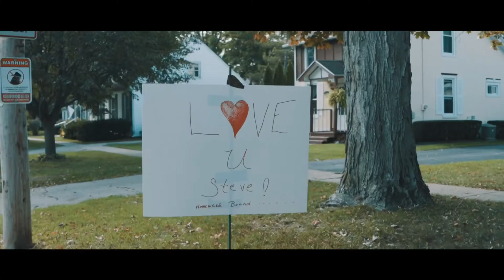WEEKS V, VI & VII RECAP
So this last several weeks, five through seven, were about getting home. Home to me is a place where you have deep roots and connections. So I think I said when we were getting it in North Dakota, I was feeling close to home because I spent time, significant time in North Dakota. And specifically, I was determined to get to my brothers in Minnesota, northern Minnesota, Theta Lake. Because my siblings and my step siblings, were going to all meet for a celebration of my Step Mom's Memorial because she died during COVID. And we couldn't go to the funeral. So this was the first chance for family to get together. So for me, home was northern Minnesota where I grew up with my siblings. And so special place, the roads and and the places we were all familiar and close with my family. So I was highly motivated to make it to my brother's place some time for that memorial. And then right after that, we're headed toward Lake Geneva, where my home is. This is coming from and where my wife and step sons and daughters live and my two dogs. And so I was very motivated to get home. And I think there was one day as we were traveling, and we were having a tough day and I was saying to my son, I just want to get home. There's a saying that there could be no joy without suffering. And so part of the part of the suffering gets you the joy. But part of that joy gets you to the suffering and family and friends and people I know throughout the years that I've worked with entrepreneurs and investors and others are really good people and that emotional support has allowed me to go forward with this. I mean, when I'm on the bike, it's kind of just a meditative sort of state. And it just feels right for me to be on that bike biking. My son was a little surprised, I think he was saying, how he is always impressed that I can just keep going. And I say, "Well I just kind of get in. It's a meditative kind of feeling. I just enjoy being on the bike and feeling the earth. Feeling the wind in my face. It's kind of like meditating, serene feeling for me. So on the bike, I'm at home in the South. 🚴

ABOUT THE RIDE:
Imagine having the ability to fund a fellowship to teach tomorrow’s community leaders about entrepreneurship, innovation, and leadership with the click of a button. Doesn’t it sound better than riding a bicycle for 3,700 miles during a three-month, cross-country odyssey? We thought so. 💡

🎥 CHARLES EDMUND ADAMS | Film Director • Cinematographer • Aerial Cinematographer